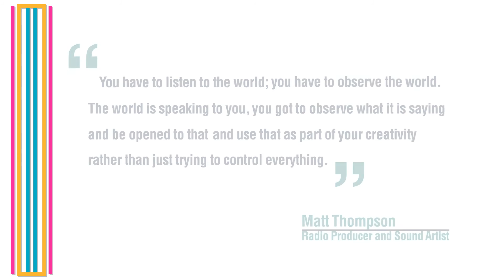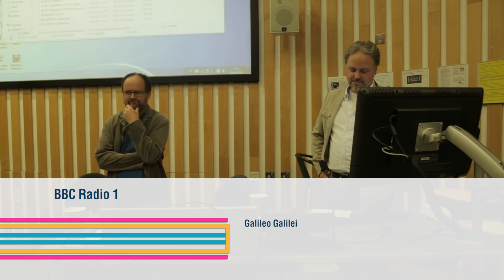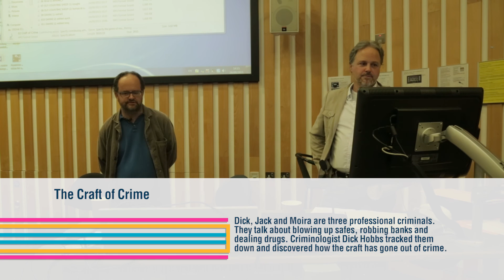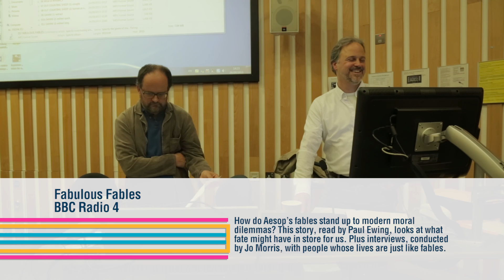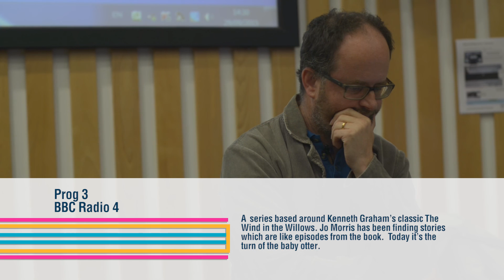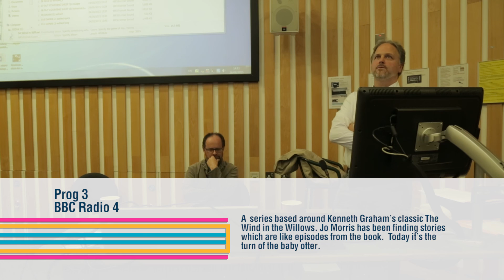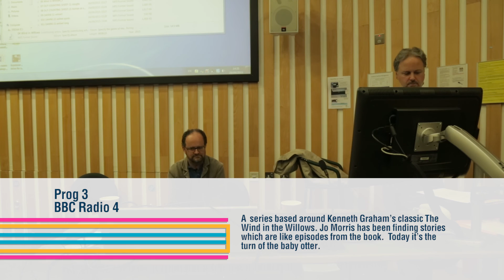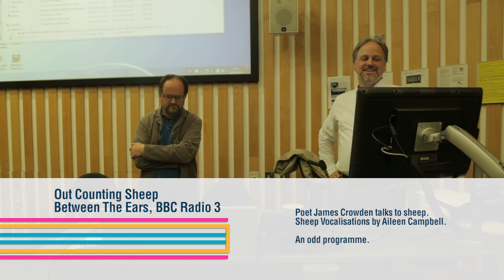Matt Thompson @MFM: How I Told 300 Stories Without a Single Image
Explorations in the Dark: How I Told 300 Stories Without a Single Image

A Media Practice Finalist Talk with Matt Thompson at The School of Media Film and Music, The University of Sussex

Chaired by: Dr Martin Spinelli

Producer: Catalina Z. Balan